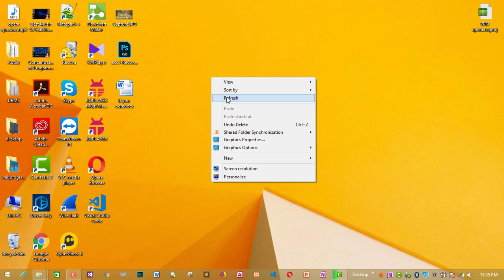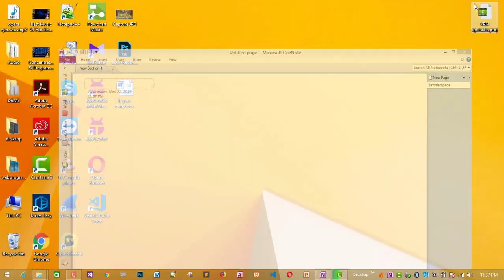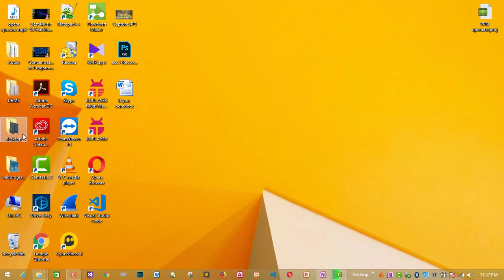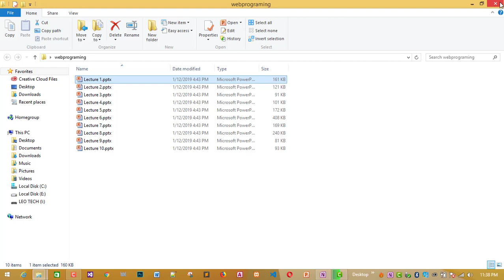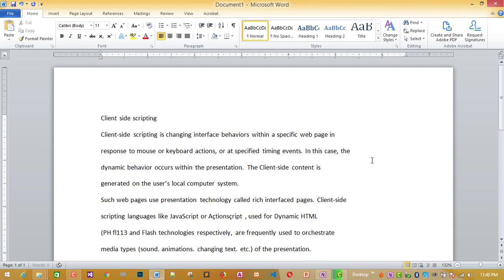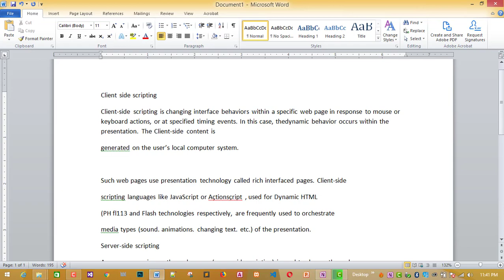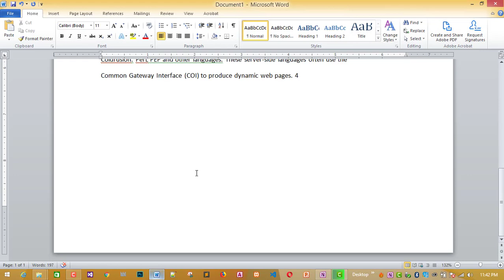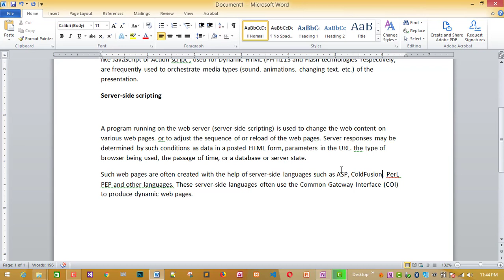How to Copy Text from any images in Tamil ..? | Computer Tips and Tricks | OneNote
In this video I will explain about How to copy Text from any kind of images .you can easily copy those text from any image format such as JPEG , PNG .

You do not need to type all those text because now everyone has smart phone so just capture photos or scan your documents then using OneNote you can copy those text in to you own text editor.

When you follow my teaching guide continuously, then you can pass the NVQ Level ICT Exams easily.